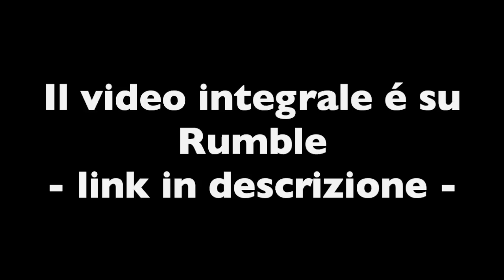ROBERT F. KENNEDY JR. SI CANDIDA CON I DEMOCRATICI: CAMBIA TUTTO!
Il mio nuovo libro su Amazon: CODICI DI CONTRO-INFORMAZIONE: MEMORIE FOTO-GRAFICHE E QR CODES 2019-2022